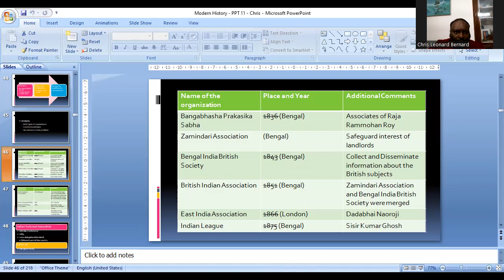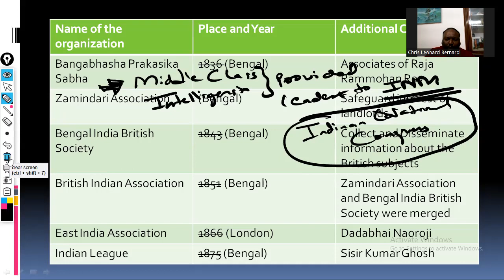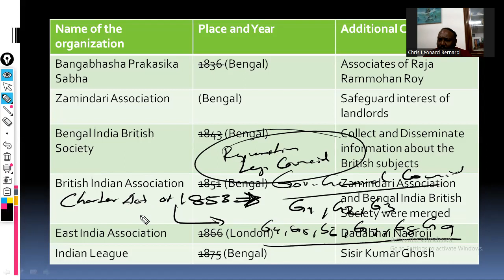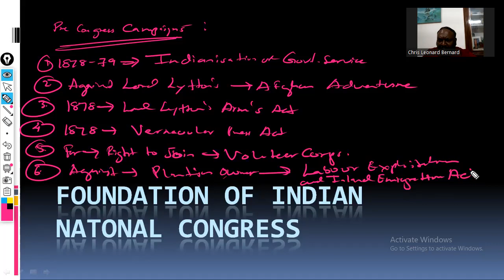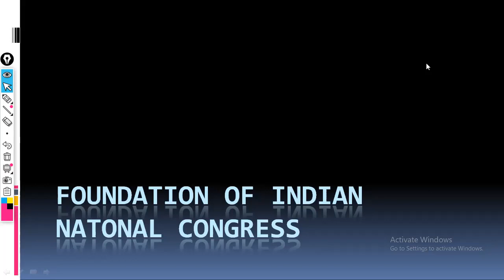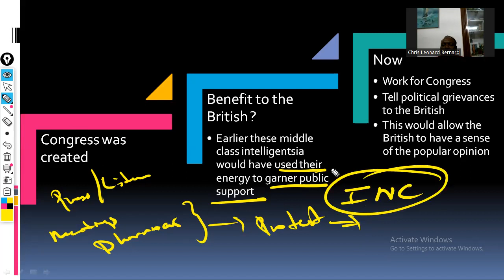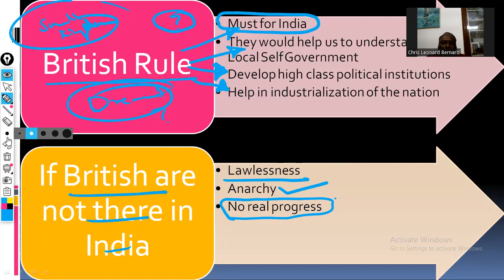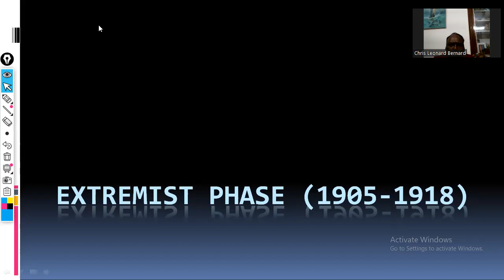INSIGHT IAS - Modern Indian History - Session 15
INSIGHT IAS - Modern Indian History Modern Indian History INSIGHT IAS - Modern Indian History - Session 15